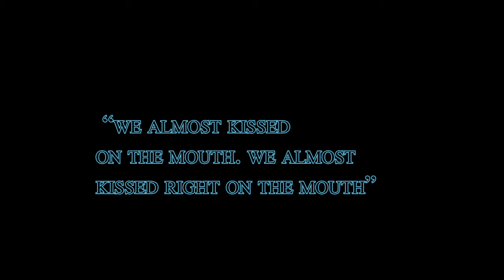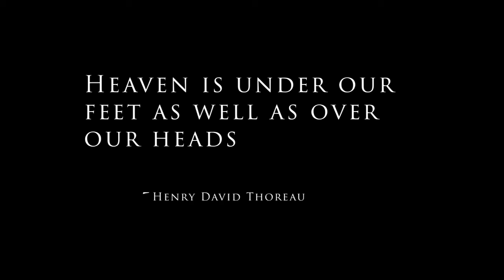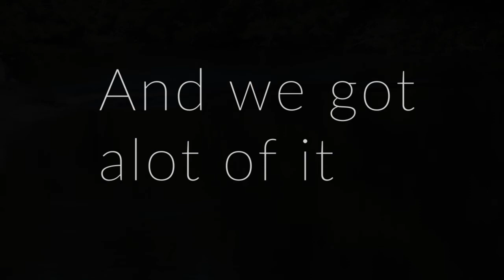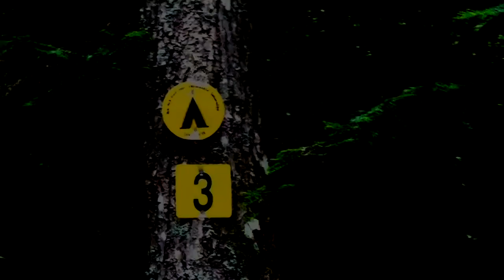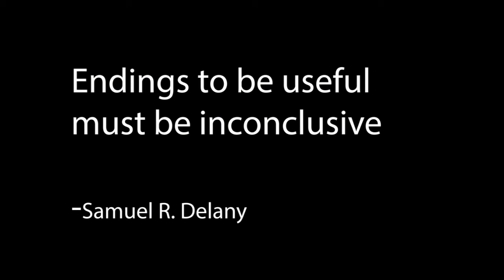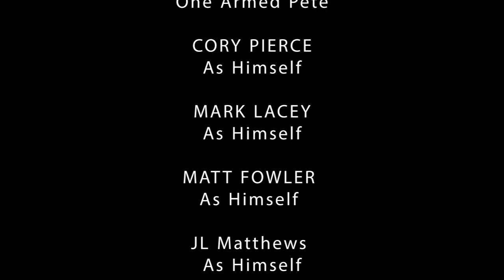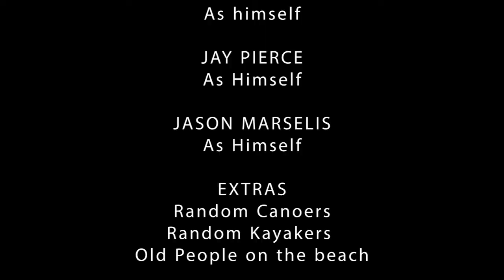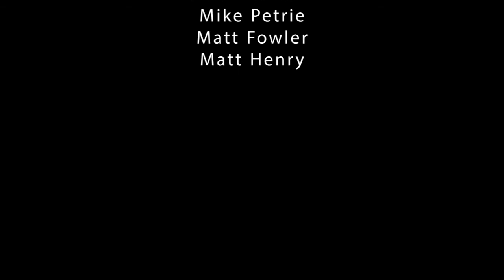ACT 2021- Raquette River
This is the final cut of The ACT 2021 camping trip